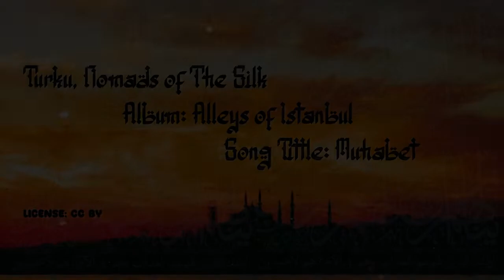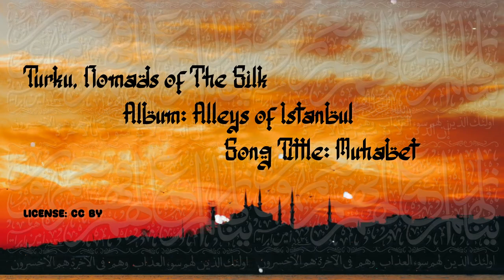Muhabet - Alleys of Istanbul Album - no copyright